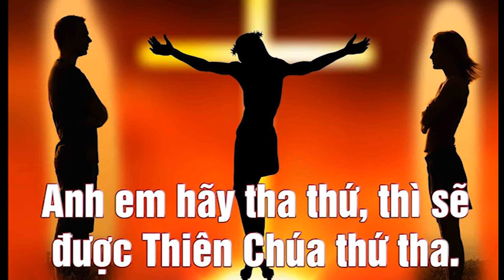Ngày 18.03.2019: Tha thứ và bình an